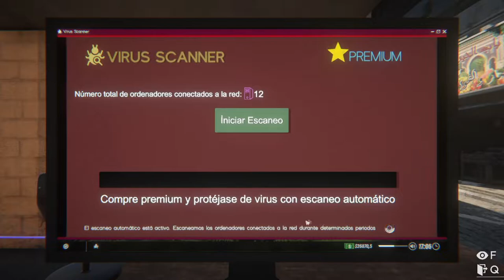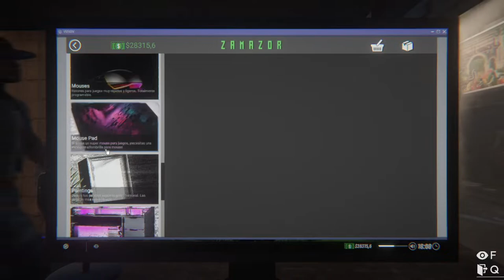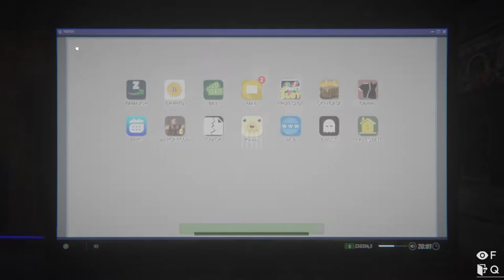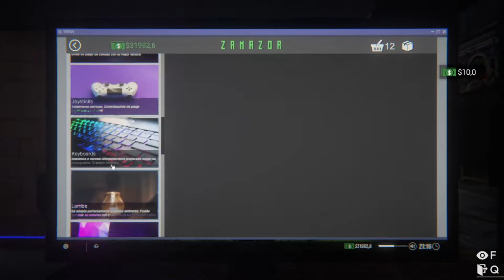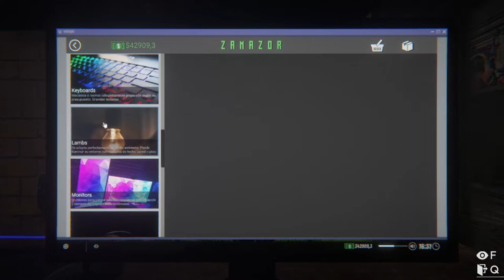InternetCafeSimulator2 / #13 / Hacia el mejor Cibercafé de todos!!! / Gameplay Español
Episodio 13 de Internet Cafe Simulator 2
Comenzamos nueva aventura como dueños de un ciber café vacío y que parece mas un almacén, pero lo transformaremos en el mejor ciber café de todos, acompáñame para descubrirlo.